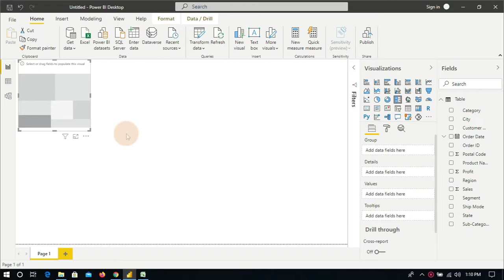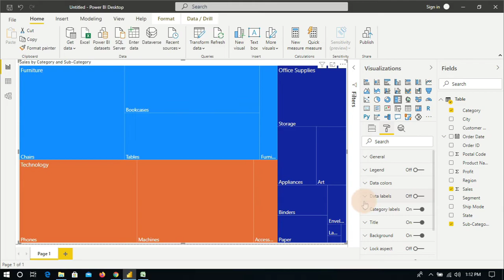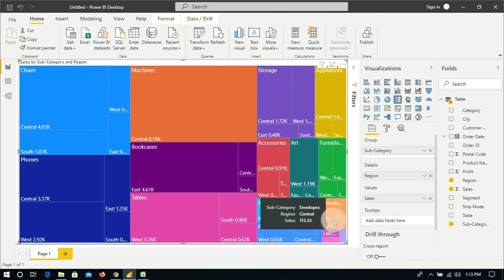How to create tree map chart in power BI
Hello Guys, in this video I have shown you How to create tree map chart in power BI